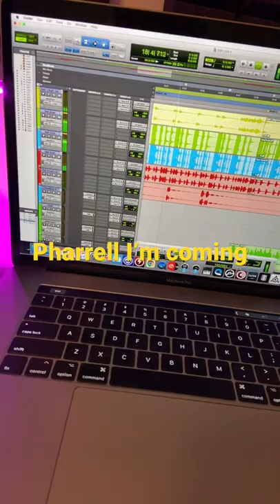Pharrel William style 😶‍🌫️😶‍🌫️😶‍🌫️.